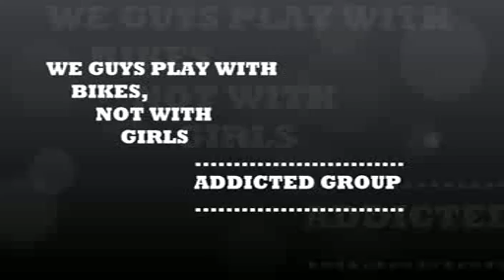stunt on fazer "( wheeli,12"0"clock, 0 cut & burn out) 3gp